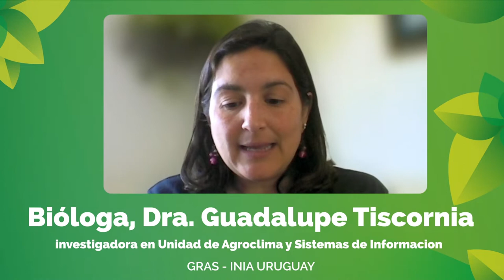AGROPROYECCION Nº 14 - 11 Noviembre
Se viene Perspectivas Agrícolas 21/22 organizado por Agroproyección 2021